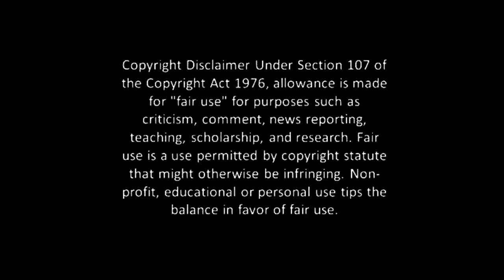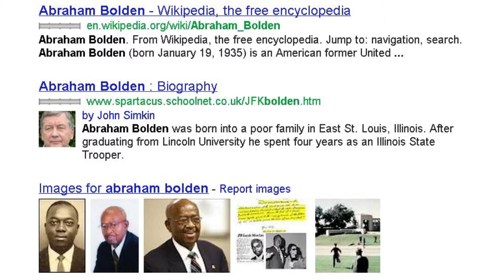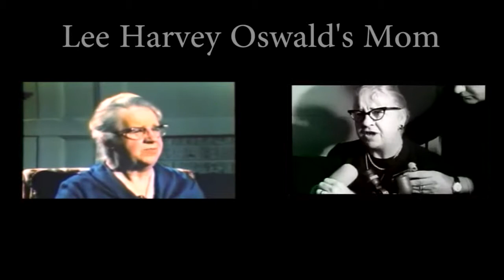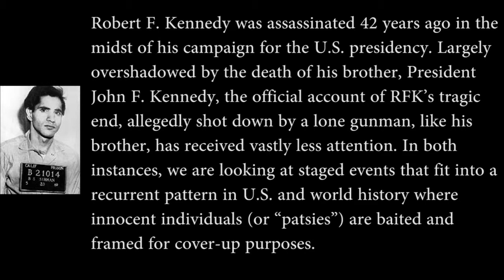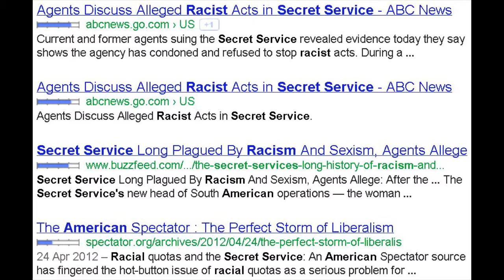Jim Marrs & Special Guest Abraham Bolden - Amazing JFK Story Part 3 - June 2012